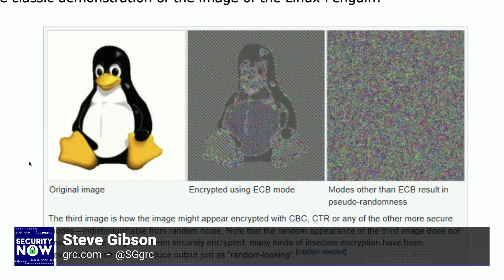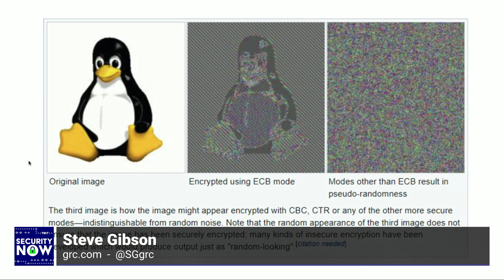The Failure of ECB Mode Encryption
On Security Now, Steve Gibson and Leo Laporte discuss the poor security of ECB Mode encryption and how that impacts Microsoft Office 365 Message Encryption.

Hosts: Leo Laporte and Steve Gibson